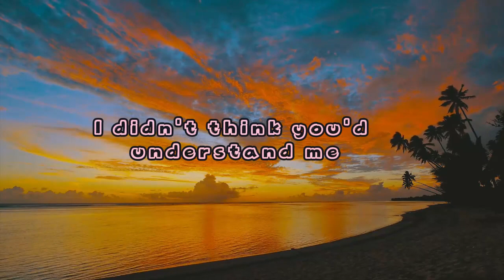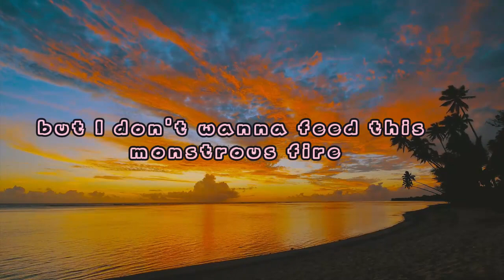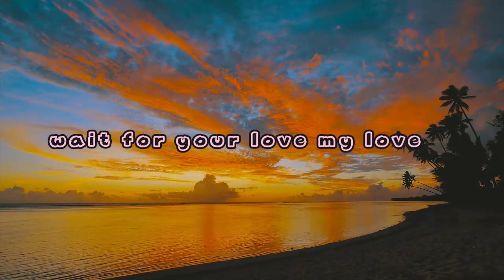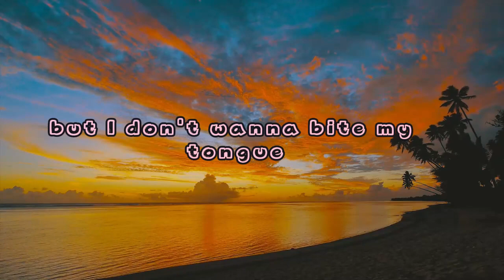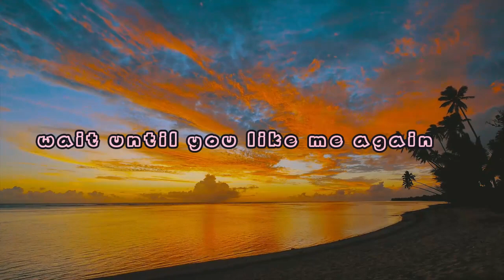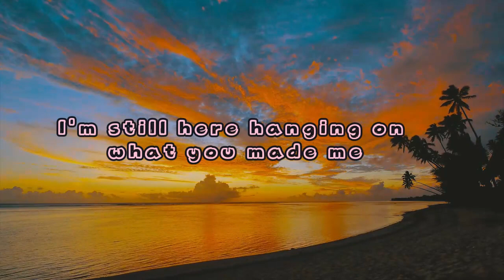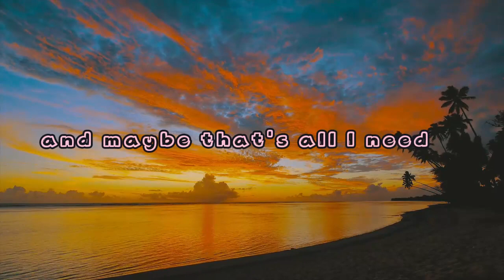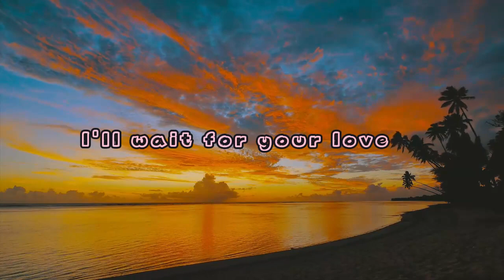ARIANA GRANDE We cant be friends lyrics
Enjoy the flow of the music.